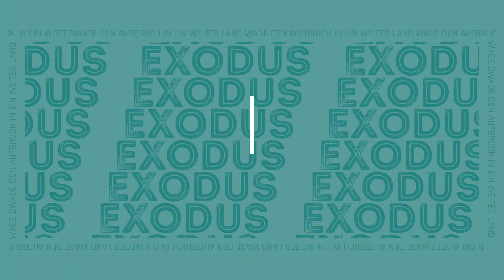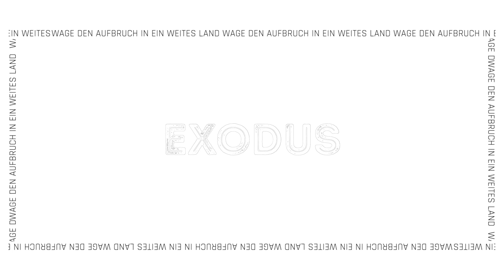Hoch und heilig (2)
"EXODUS - Wage den Aufbruch" ist ein zehnteiliges Tool für Kleingruppen aller Art. Videos und Gesprächsimpulse geben Anstöße, um miteinander aufzubrechen. Im Mittelpunkt steht die Geschichte vom Auszug des Volkes Israel aus Ägypten.
EXODUS eignet sich aber auch für die persönliche Beschäftigung mit dieser einmaligen Geschichte.
Wir haben Dir dafür ein umfangreiches Materialpaket zusammengestellt, mit dem Du die Geschichten allein oder mit anderen entdecken kannst.